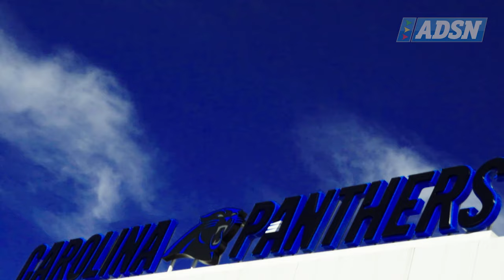Carolina Panthers LB Jermaine Carter Jr. reveals how football, art, painted path to starting lineup.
Carolina Panthers LB Jermaine Carter Jr. reveals how the intersection of football and art helped paint his path to the starting lineup.